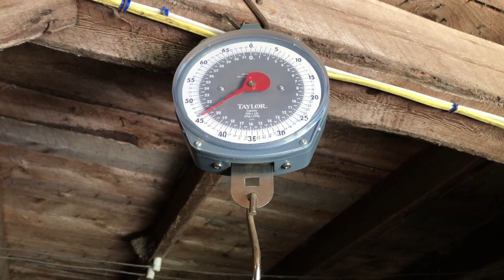Weighing the Lambs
Farmer Cody weighs our lambs on a regular basis to ensure good health and generally monitor our little woolly charges.  A film from Red Gate Farm.